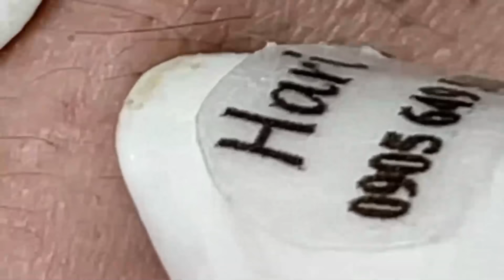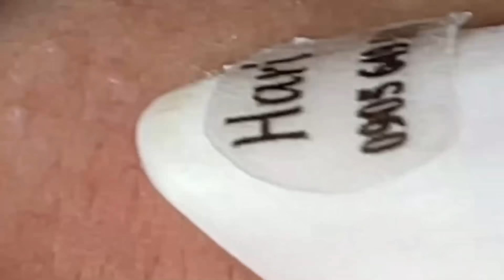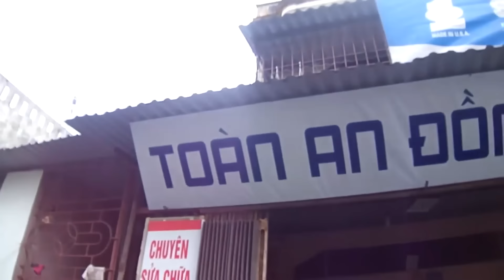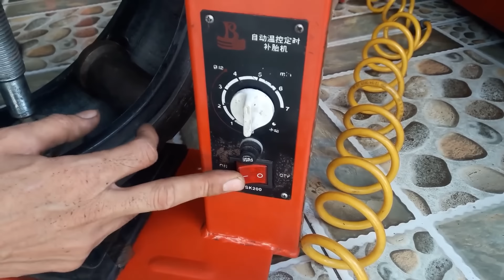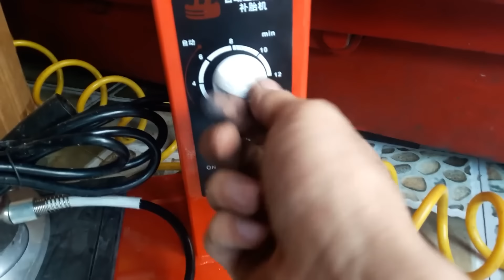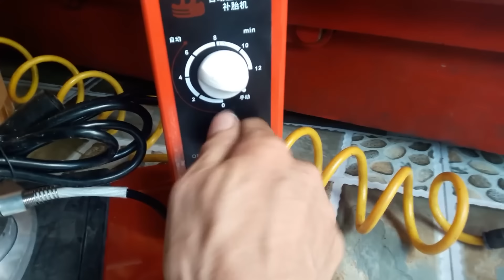احنا نحب ما نمتلكه الحياة الجميلة